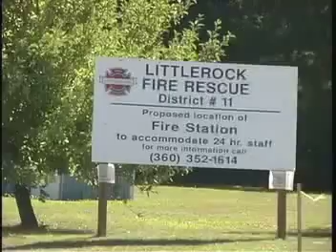The Port Comes to Maytown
Depiction of current livingscape and culture of Maytown, Washington, and environs as contrasted with the extreme industrialization proposed by the Port of Olympia